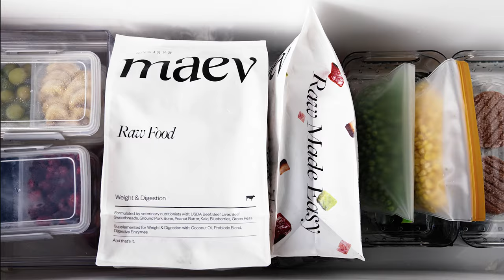Meet Maev – Raw Dog Food Straight from the Freezer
Feed your dog what they were designed to eat. Formulated by veterinary nutritionists and made with 100% human-grade beef and chicken. Delivered straight to your door.

Flash-frozen for optimal nutrient absorption during digestion, Maev comes ready to eat — no mess, no prep, no thawing necessary. Just open, pour, and serve. Targets 7 Essential Health Benefits.

Our food is formulated by veterinary nutritionists to follow a biologically appropriate raw food diet, incorporating lean protein, vitamin-rich organ meat, and fresh produce into every bowl. Our food has a simple list of ingredients that are human-grade, flash frozen, and provide balanced lifelong nutrition for your best friend.